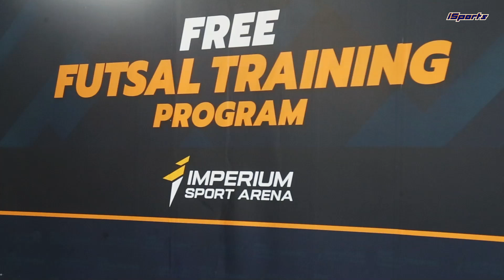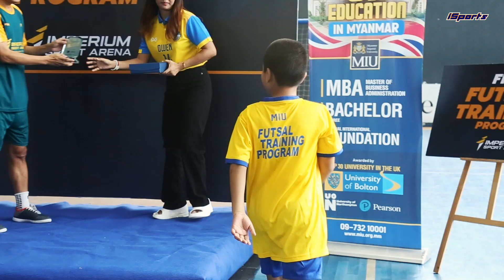Free Training ⚽⚽⚽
ဖူဆယ်ကစားချင်တဲ့ လူငယ်တွေရဲ့ အိပ်မက်ကို အသက်သွင်းပေးနိုင်ဖို့အတွက် MIU ဖူဆယ်ကလပ်အသင်းပိုင်ရှင်နဲ့ ကစားသမားတွေစုစည်းပြီး သင်တန်းကြေးအခမဲ့ Free Training တစ်ခုကို နွေရာသီကာလတုန်းက ပြုလုပ်ခဲ့ပါတယ်။

ရည်ရွယ်ချက်ကတော့ လူငယ်တွေ ဖူဆယ်ကို ပိုမိုစိတ်ဝင်စားကစားလာစေဖို့ပါ။ နောက်ထပ်လည်း လူငယ်တွေရဲ့ ဝါသနာကို မြေတောင်မြှောက်ပေးနိုင်ဖို့ Free Training တွေကို MIU က ဆက်လက်ပြုလုပ်ပေးဦးမယ်လို့ သိရပါတယ်။

လူငယ်တွေရဲ့ ဝါသနာကို တစ်ထောင့်တစ်နေရာက ဖြည့်ဆည်းပေးနေတဲ့ MIU ဖူဆယ်ကလပ်ကို ဂုဏ်ပြုတဲ့အနေနဲ့ i Sports ရဲ့ Their Hobby ကဏ္ဍကနေ ရိုက်ကူးတင်ဆက်ပေးလိုက်ပါတယ်။